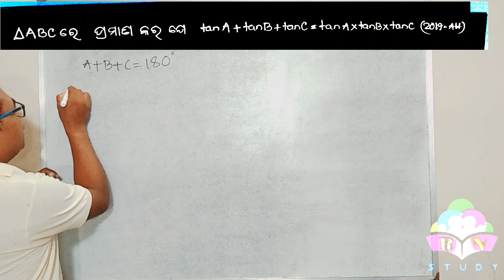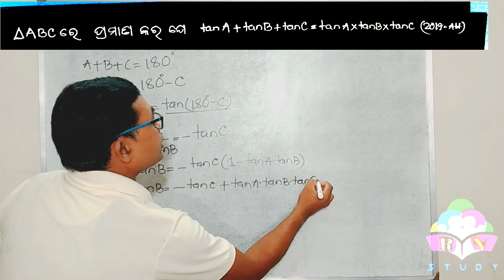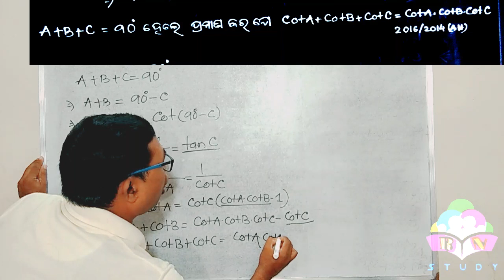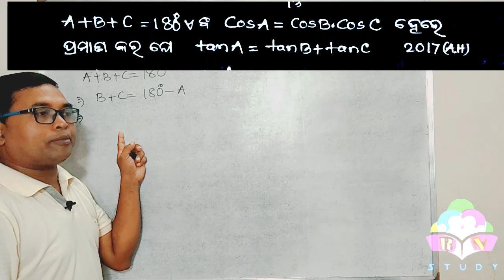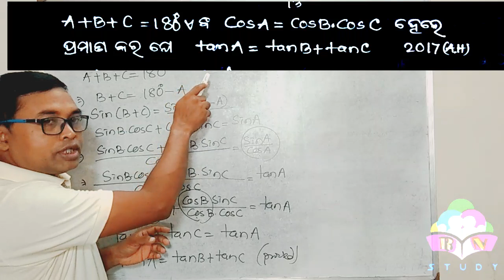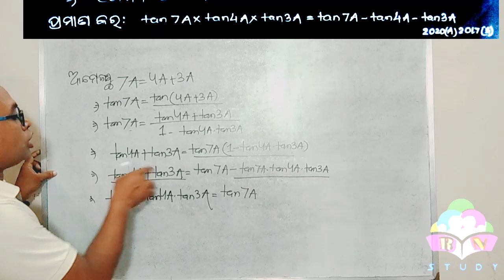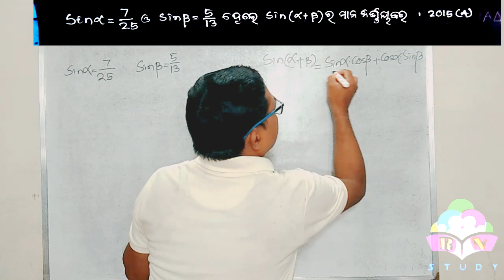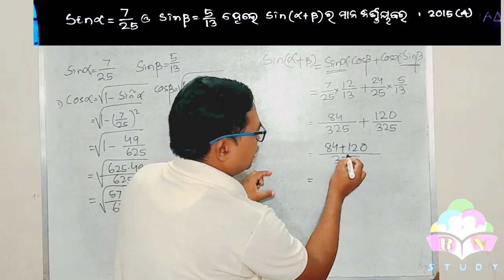trigonometrymatric exam possible subjective questions and answers\\RN STUDY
TRIGONOMETRY\\SUBJECTIVE\\PART-3\\CLASS-X

trigonometry subjective questions
possible questions for ahsc exam new
trigonometry class ten odia
possible questions for suplymentary exam
trigonometry exam possible questions